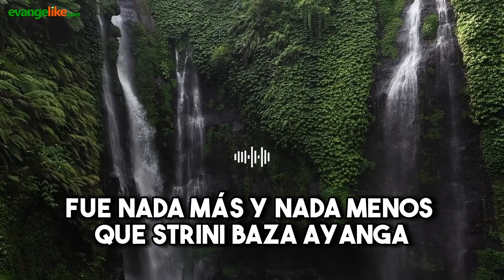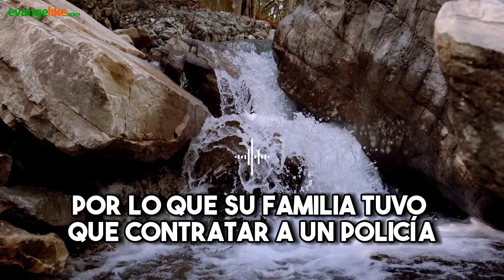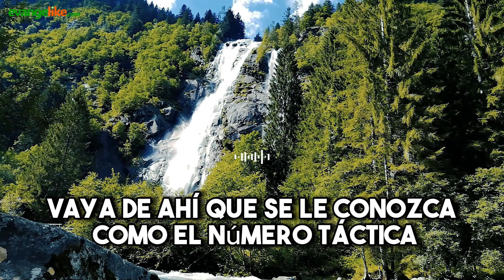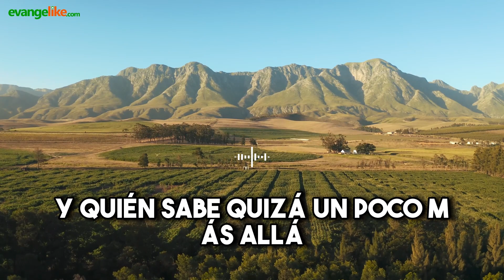Devocional Cristiano para Jóvenes | 16 de mayo de 2023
Devocional Cristiano para Jóvenes - CARÁCTER
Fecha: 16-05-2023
Título: 1729
Autor: Víctor Armenteros
Locución: Ale Marín